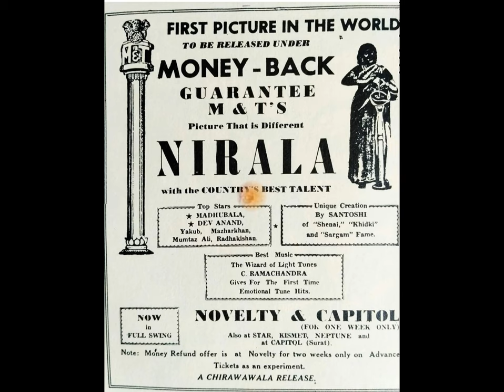nirala | film | 1950 | rare info | most amazing facts .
about this video :
PRODUCER ANNOUNCED THAT IF YOU DO NOT LIKE THE FILM TAKE YOUR TICKET MONEY BACK ..IT WAS DEV ANAND AND MADHU BALA STARRER MOVIE.